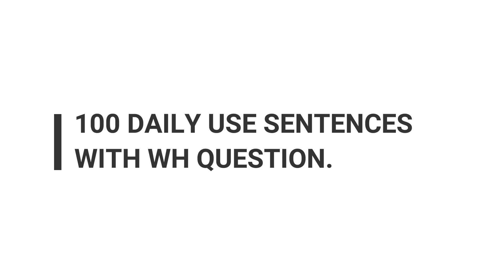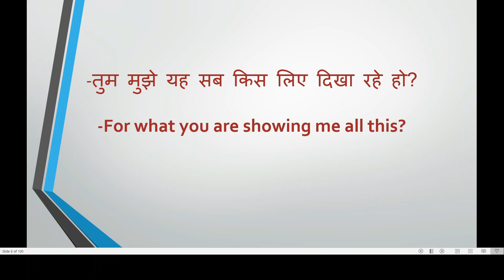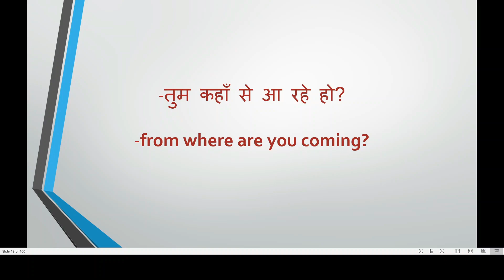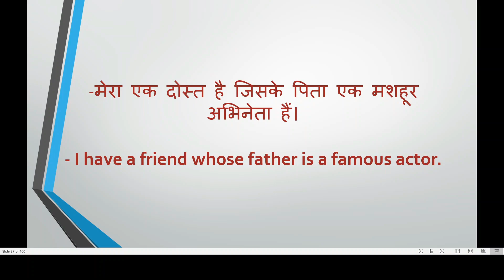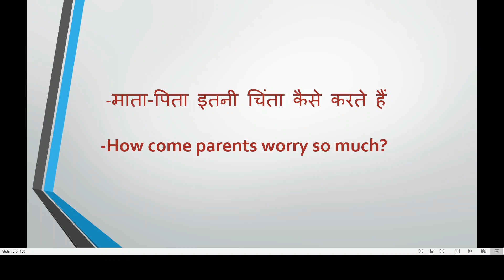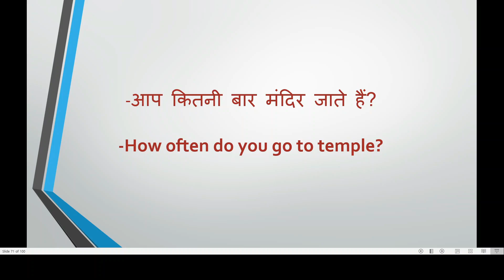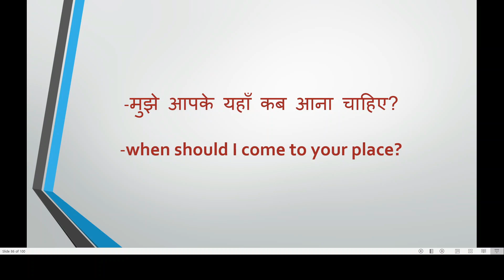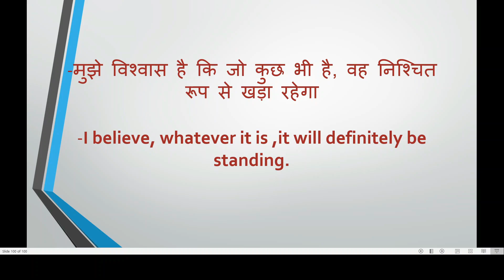100 रोज वाले अंग्रेजी वाक्य|Daily use English Sentence in Hindi|Spoken English Conversation Practice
100 रोज वाले अंग्रेजी वाक्य|Daily use English Sentence in Hindi|Spoken English Conversation Practice

1- Boya BY Mike
2- Camera For (Recording)
3- Web Camera (Logitech)
4- My Laptop (Lenovo)

Hello Friends,

in This Session we will learn 100 रोज वाले अंग्रेजी वाक्य, Daily use English Sentences| रोज़ बोले जाने वाले English Sentence Practice with Hindi, this Wh Pattern question will give you a lot of sense while learning and making sentences in english .try to use these sentences in your daily english conversation practice

Watch this video till the end so that you will learn these words and can use in your English conversation Practice.

About ME:
My name is MOHAMMAD FAROOQ an USA IT Consultant, English Coach, Trainer for Voice and Accent. I am in entrepreneurship for 10 years. I gained the exposure of informative & productive speaking skills. I am the Owner of IZENICA TECHNOLOGIES LLC an IT Service dedicated for USA and CANADA and Owner of English FAQ a YouTube channel dedicated for English Learners. I  began this channel only for teaching and training communication skills , self-improvement, Personality Development, removing hesitations and become smart at speaking effective and smartly, and I focus making content in light of creating a content which could be an extreme learning experience for the viewer.